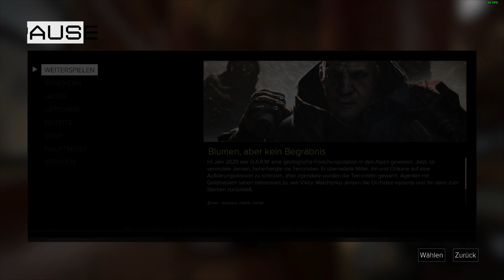Deus Ex: Mankind Divided #65 [M14]: Mäuschen spielen für Stolperer - Let's Play [GER]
Tief im Gebiet der Dvalis verfolgt Jensen eine Aufgabe: Radich Nikoladzes Büro finden. Nur so kann er an Informationen gelangen, die für ihn, Miller und Vega gleichermaßen wichtig sind.
Mehr von mir?
Genre: Action-RPG
Serie: Deus Ex
Veröffentlichung: 23. August 2016
Plattformen: PC, PlayStation 4, Xbox One
Entwickler: Eidos Montreal
Publisher: Square-Enix
Deus Ex: Mankind Divided Gameplay deutsch/german (Tinnue)
Wichtiger Hinweis: